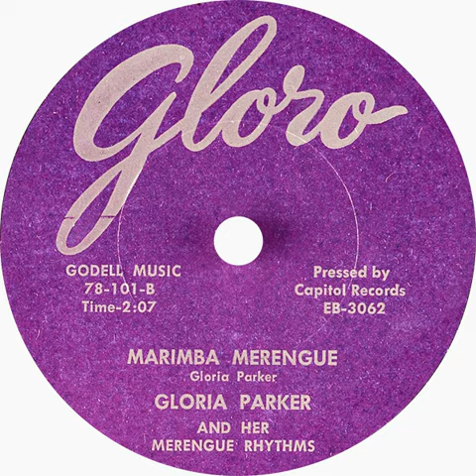Gloria Parker - Marimba Merengue (Merengue)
Un merengue "gringo" instrumental con marimba (xilófono).
Fuente: Internet Archive.